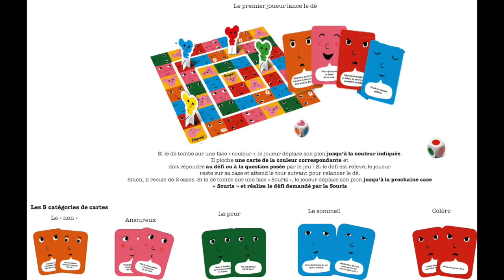Le jeu qui rigole !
D'après l'univers de Cédric Ramadier et Vincent Bourgeau